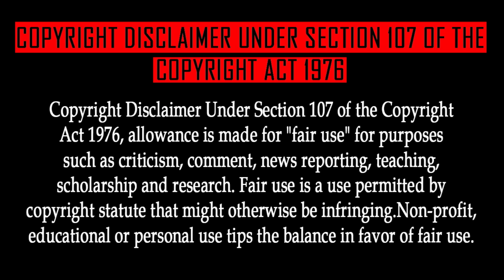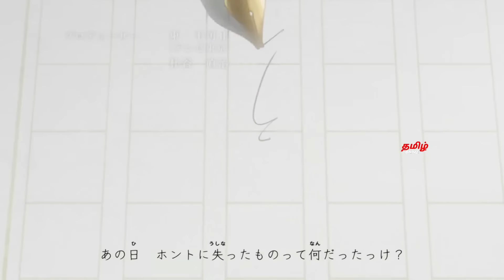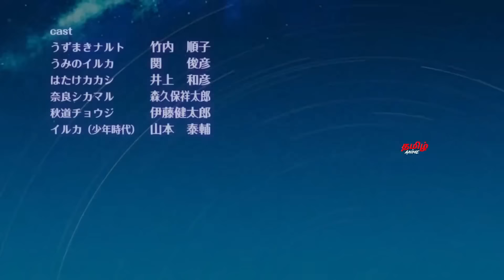Naruto Shippuden Episode 178 Tamil Explanation | Tamil Anime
Iruka's Decision

DATTEBAYO😁